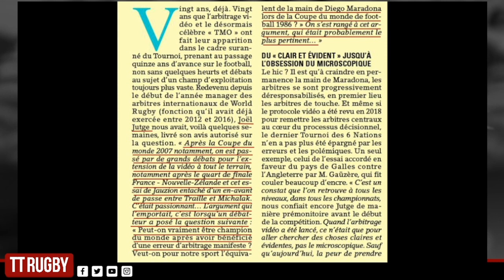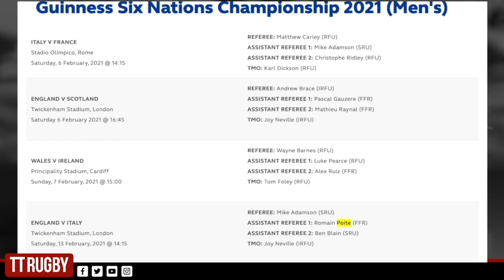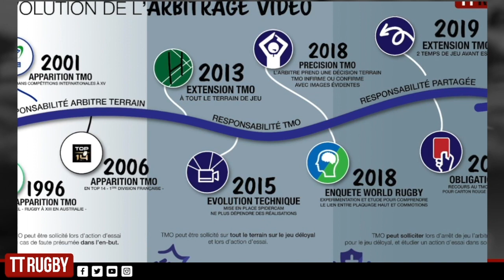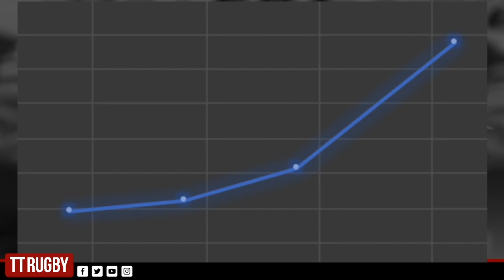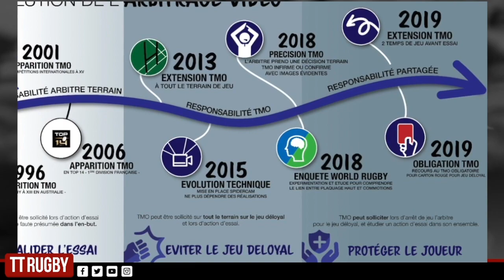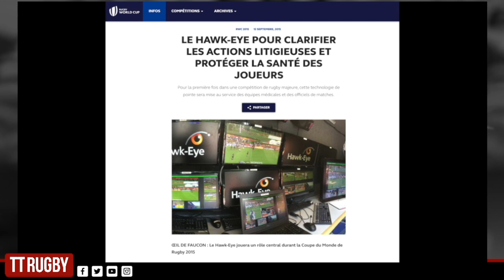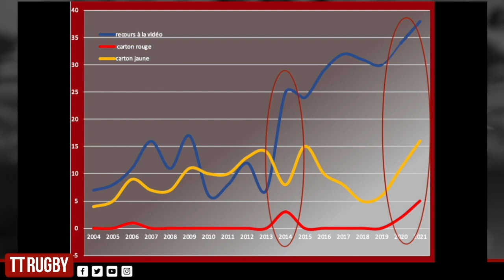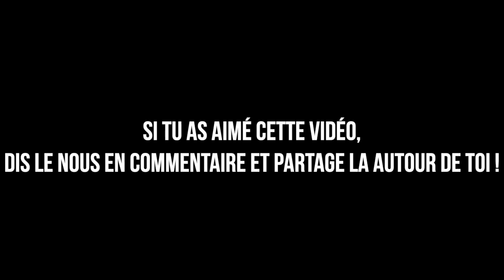Arbitrage - 10 minutes pour comprendre l'origine de la vidéo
Extrait de notre live avec Esprit de la Règle autour de l'arbitrage vidéo où FG vous avait préparé un sujet sur son origine et son évolution depuis sa création !

Sur Facebook: TTRugby

Sur Instagram: TTRugby1